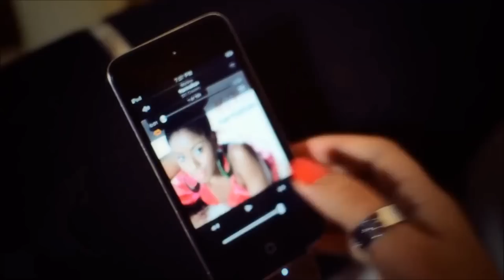MzVee (D3) - Harmattan (Summertime Cover)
Lead singer of D3, MzVee performs her cover version of Vybz
Kartel's Summertime, titled Harmattan

Check out MzVee's Other Videos Below:

Come & See My Moda ft Yemi Alade Rewind ft Kuami Eugene

Copyright @ Lynx Entertainment